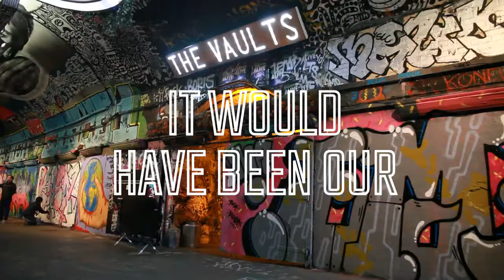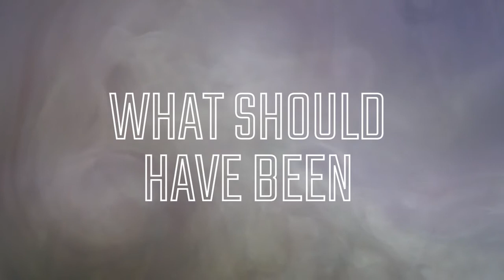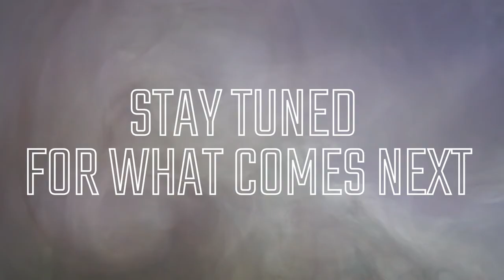VAULT Festival 2022 - What Should Have Been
Friday 28th January would have been our opening night party to celebrate a decade of bold & original live performance at VAULTFestival, and our 10th anniversary. Instead we bring you a short video of what our 2022 festival should have been. We hope you enjoy. ❤️